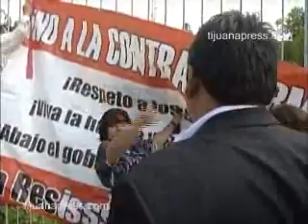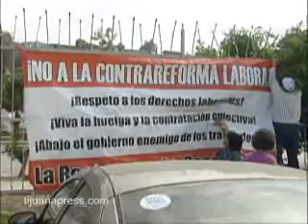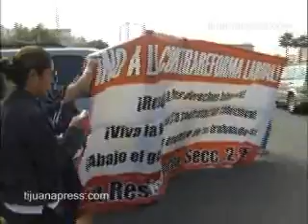SE MANIFIESTAN MAESTROS.wmv